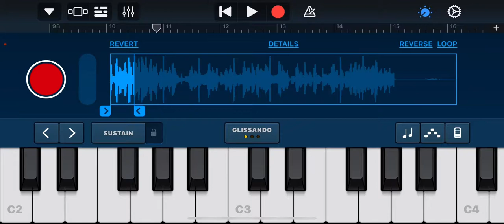Muppet man composer sounds